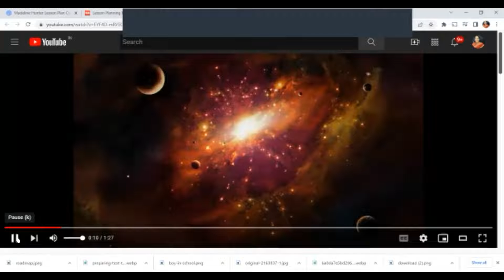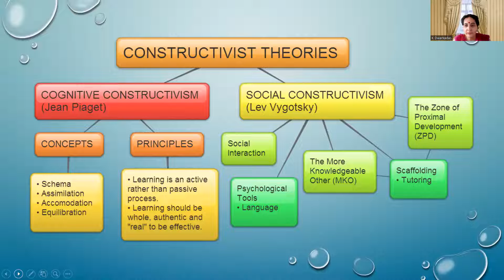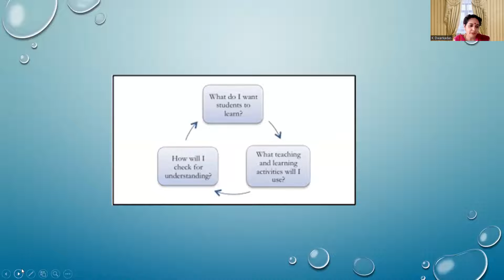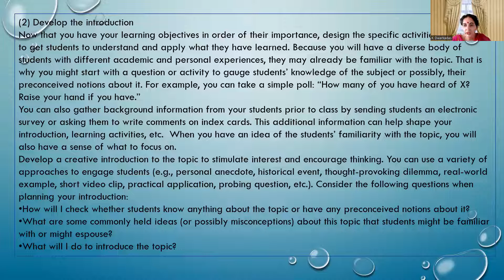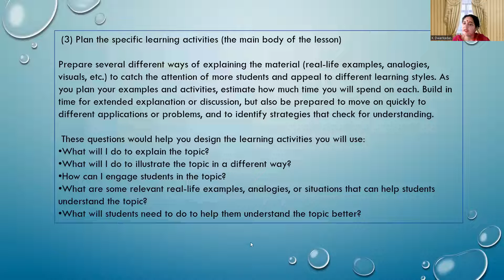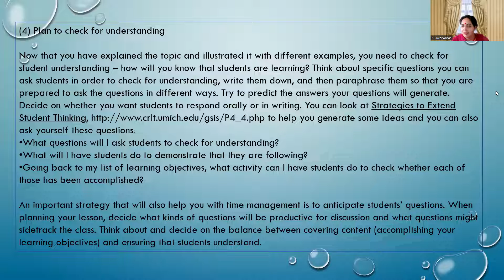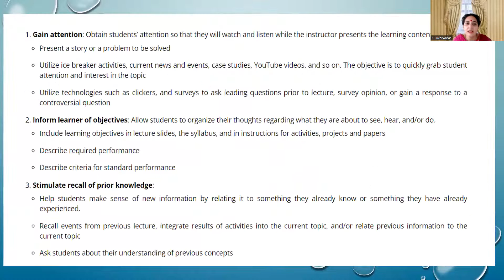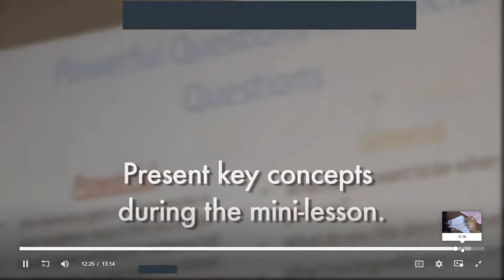KOLHAPUR SAHODAYA SCHOOL COMPLEX LESSON PLANNING PART 1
09 MAY 2022
RESOURCE PERSSON:
MS. KHYATI DWARKADAS
PGT (History), HoD Social Science, Innovation Ambassador (MoE) & STNC,
Gopi Birla Memorial School, Mumbai
Master Trainer & Resource Person,
CBSE